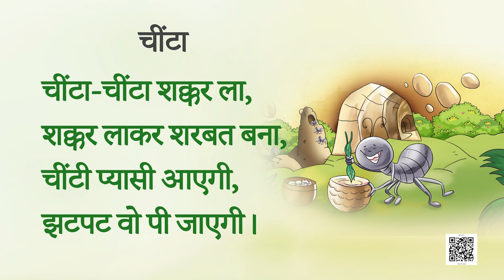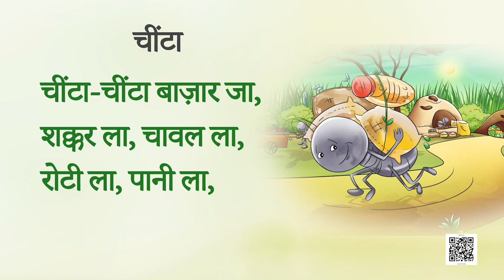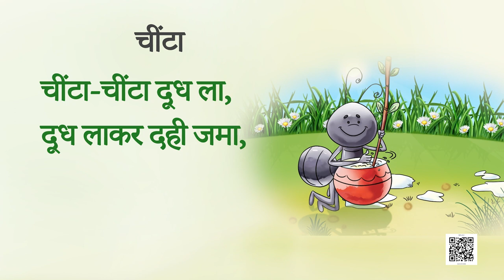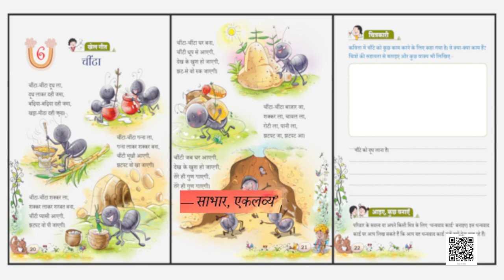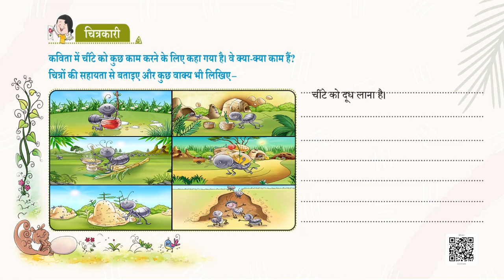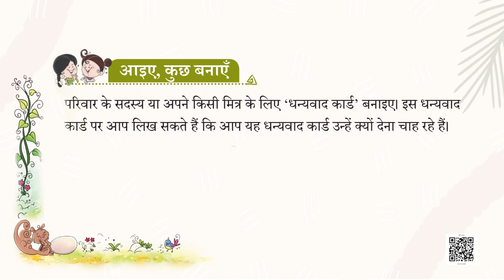NCERT कक्षा-2 Hindi पाठ- चींटा